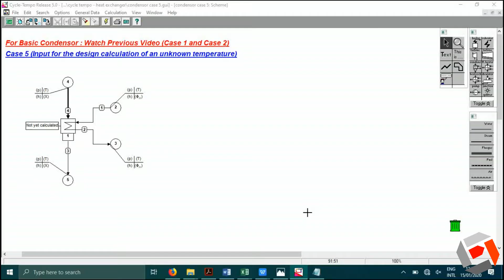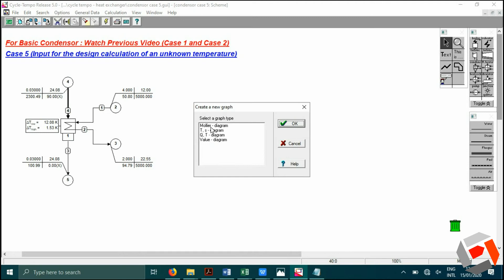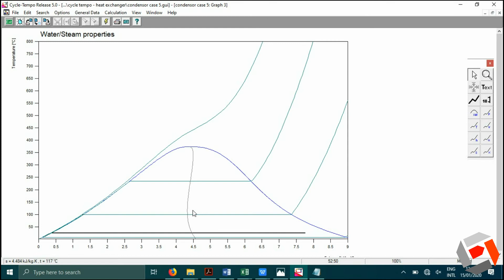Tutorial Cycle Tempo - Condensor Case 5 Input for the design calculation of an unknown temperature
Tutorial Cycle Tempo - Condensor Case 5
Input for the design calculation of an unknown temperature